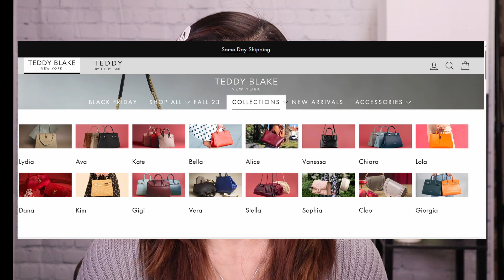GRWM Mature Makeup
Come get ready with me as Matt and I check out a new Japanese restaurant, a cosmetics store in the historic Warehouse Row in Chattanooga, TN. I eat way too much, spend too much money on makeup, but had the best time! So, pour yourself a cup of coffee or tea and come hang out with me! and a special thank you to Teddy Blake for the gorgeous bag that is featured in this vlog! Much love, Cat xoxo

If you enjoy videos like this, check these out!

Check out Teddy Blake here and don't forget to use my code to get an additional $30.00 off!

*These links are affiliate links, which, if you click on the link and purchase the product, a small amount comes back to me and really helps my channel, videos and creating content for you! I super appreciate it if you do click on it, but if you don't, that's cool, too!

This video is not sponsored, the views and opinions expressed on this channel are my own. :-)

ELF Flawless Brightening Concealer shade Light 26N*

LYS Mini Higher Standard Deluxe Cream Blush Trio*

I edit on DaVinci Resolve

Thematic Music

FAQ's

AGE: 56
SKIN: NORMAL TO DRY
SKIN CONCERNS: HYPERPIGMENTATION, FINE LINES, WRINKLES, AND REDNESS
FAVORITE FOOD:  SUSHI
SIGN: PISCES